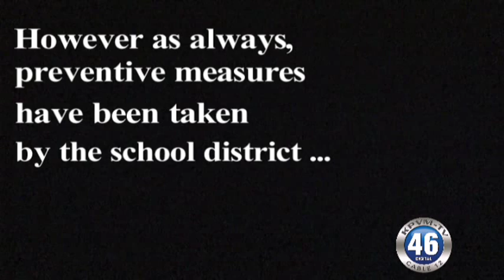12/20/2012 Pahrump Valley High School Shooting Threat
) It will be a week tomorrow when Sandy Hook Elementary School faced a unimaginable horror of a gunman entering their campus and killing 26 people. All around the world schools are reevaluating their security policies. News 46 told you about the assumed threat that Nye County Sheriff's had investigated and found to be invalid. This morning the Nye County School District left a message for Pahrump valley High School parents with more information.  Superintendant Dale Norton has said that they are talking all precautions in this case, but that the rumor, is just that,  a rumor.